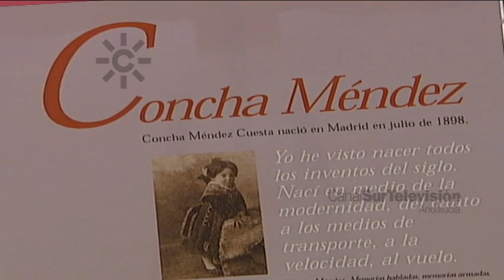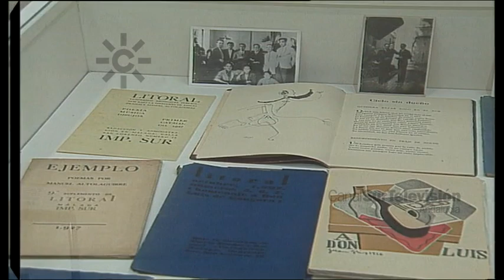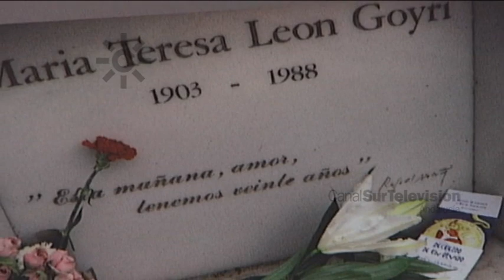María Teresa León y Concha Méndez, mujeres poetas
2004. María Teresa León y Concha Méndez protagonizan la exposición itinerante “Imagen de María Teresa León y Concha Méndez” dedicada a las dos poetas integrantes de la Generación del 27, pero más conocidas por ser las mujeres de Rafael Alberti y Manuel Altolaguirre.
María Teresa León y Cocha Méndez fueron fundadoras de revistas, donde publicaban con escritores de la Generación dele 27, grandes creadoras comprometidas con la República y muy activas durante la Guerra Civil, por lo que tuvieron que exiliarse al igual que otros intelectuales republicanos. El exilio y ser mujeres fueron decisivos en un situación de poetas invisibles.
Lectura de fragmentos de “Memoria de melancolía” de María Teresa León y poemas de Concha Méndez.
Declaraciones de Mercedes Arriaga (filóloga), Carmen Ramírez (investigadora) y María Asunción Mateo (viuda de Rafael Alberti).
Imágenes históricas de la República, fotografías, portadas de libros y revistas (Litoral).
Redactora Chelo Gutiérrez [Programa “Al Sur”, 20 de marzo de 2004. Canal Sur Televisión]

Concepción Méndez Cuesta (Madrid, 27 de julio de 1898 - México, 7 de diciembre de 1986) fue escritora y poeta perteneciente a la Generación del 27. En 1932 se casó con el malagueño Manuel Altolaguirre.
Concha Méndez está considerada una de las integrantes de Las Sinsombrero.

María Teresa León Goyri (Logroño, 31 de octubre de 1903 - Madrid, 13 de diciembre de 1988) fue escritora y poeta perteneciente a la generación del 27. Fue compañera del gaditano Rafael Alberti.

8 de mayo: Día del Exilio. Día de homenaje a los exiliados establecido en la Ley de Memoria democrática en España.

20/03/2004
Ocho de mayo
Veintisiete de julio
Treinta y uno de octubre
Siete de diciembre
Trece de diciembre

ma2mm